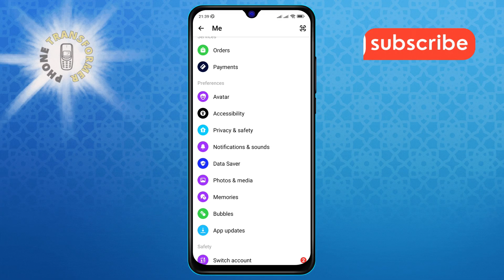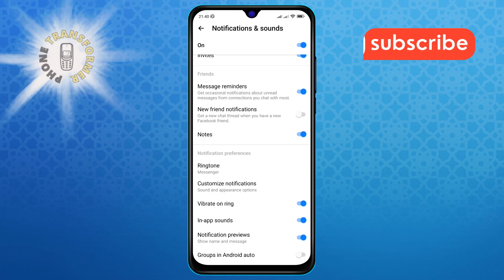How to Disable the In-app Sounds on Messenger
Tired of those annoying in-app sounds while using your messaging app? This video shows you how to turn off these sounds, so you can enjoy a quieter experience. Follow our easy steps to mute notifications and keep your interactions distraction-free. Say goodbye to disruptive noises and focus better on your conversations.

- How to mute in-app notifications
- Disable notification sounds in messaging apps
- Turn off message alert sounds
- Silence in-app alerts and sounds
- Stop notifications noise on your phone